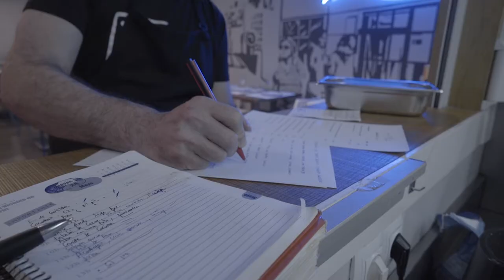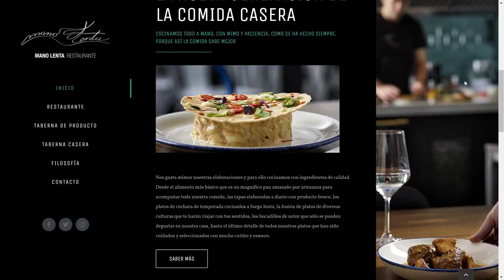2018 Urratsbat Restaurante Manolenta